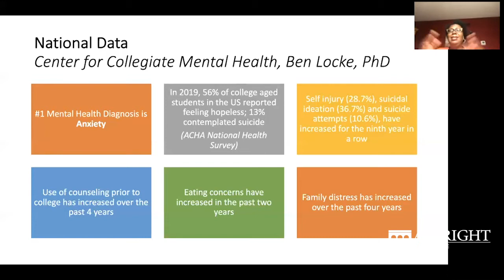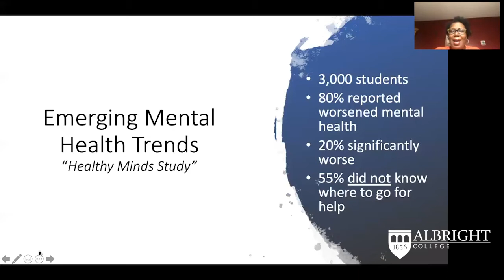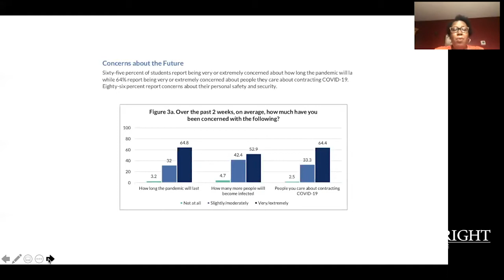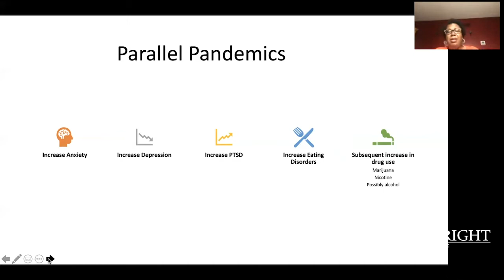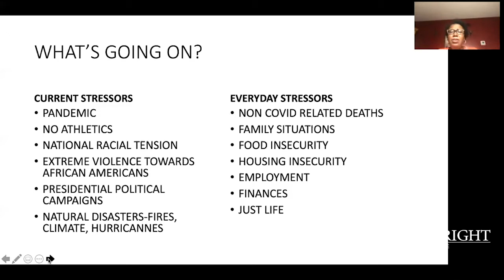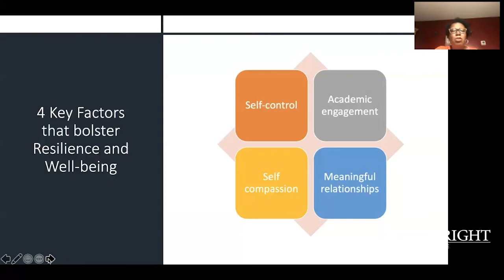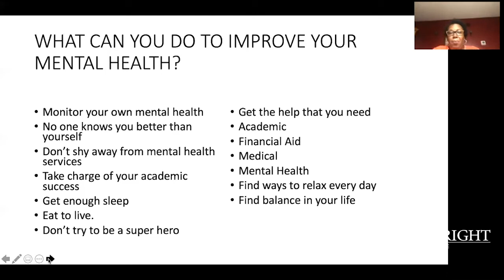Coronavirus Conversations, Episode 11 | Albright College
Parallel Pandemics: Mental Health in the Time of COVID
Featuring: Adam R. Hersperger, Ph.D. – Associate Professor of Biology, Department Chair;  Joshua Williamson, M.D. – College Physician; Brenda Ingram-Wallace, Ph.D. – Associate Professor of Psychology